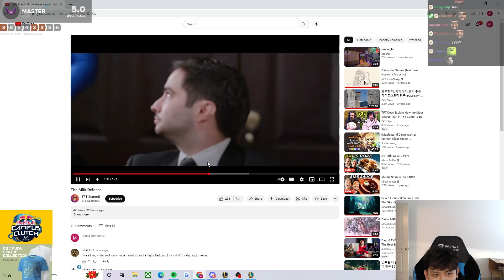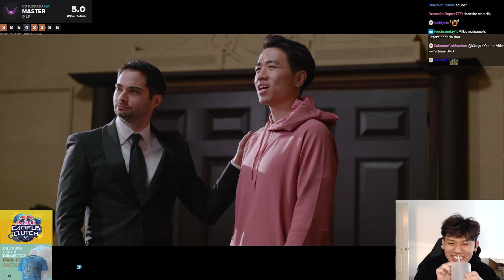K3Soju Reacts to TFT Summit Skit: The Milk Defense